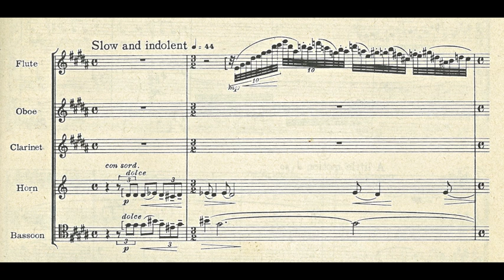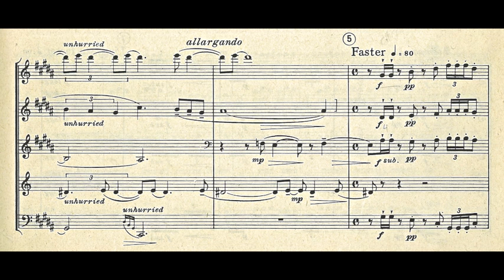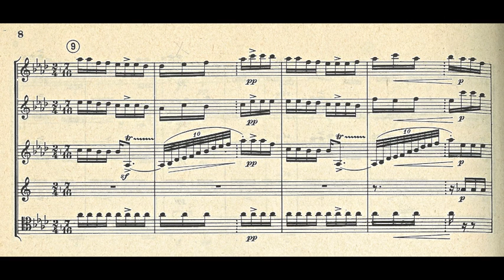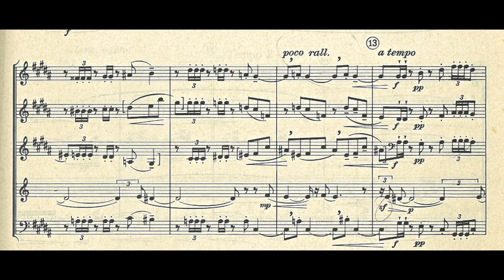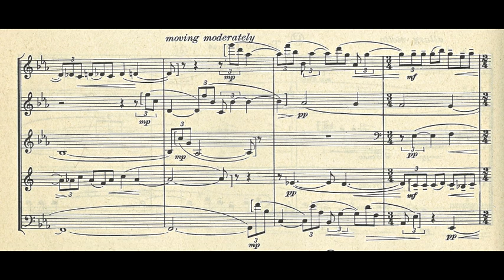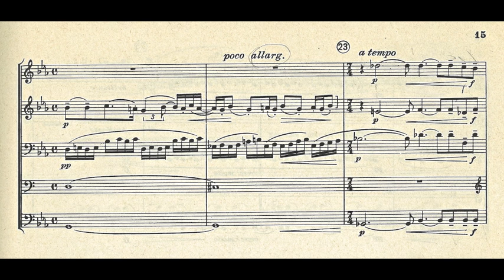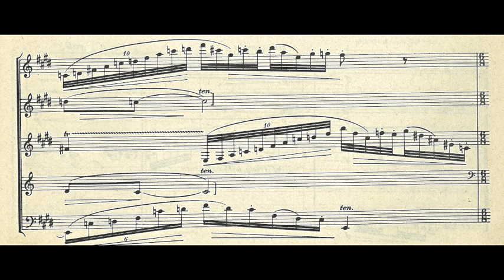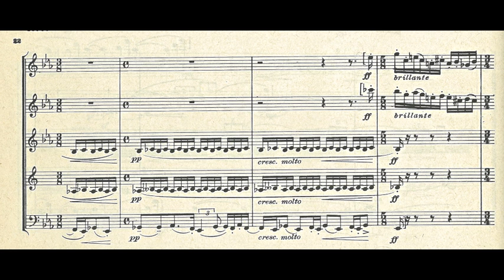Barber, Summer Music (with score), Soni Ventorum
A performance of Samuel Barber's Summer Music for Wind Quintet, Op. 31 (1956) by the Soni Ventorum wind quintet.

FAQ

Q: When did this performance take place?

A: They are members of the Soni Ventorum quintet: Felix Skowronek, flute; Laila Storch, oboe; William McColl, clarinet; David Kappy, horn and Arthur Grossman, bassoon.

Q: Where are there more recordings of this group?